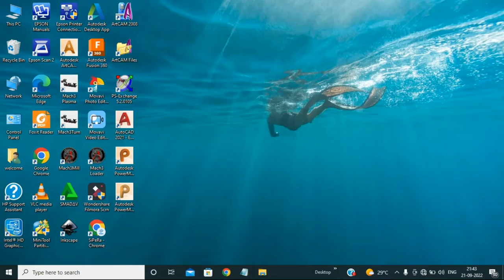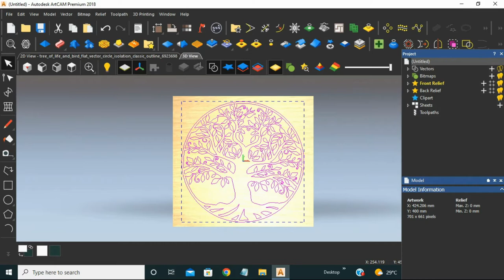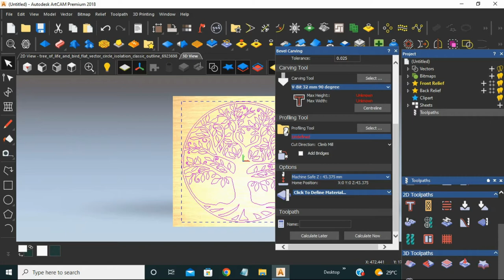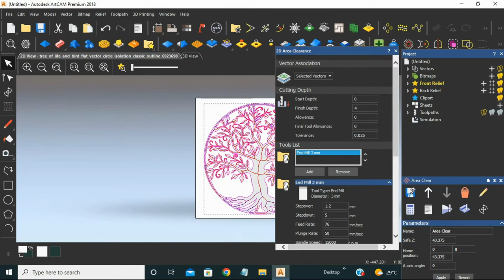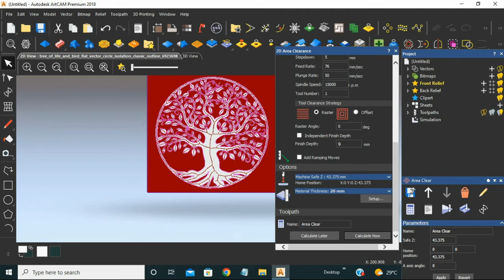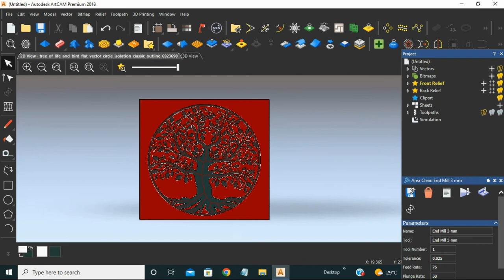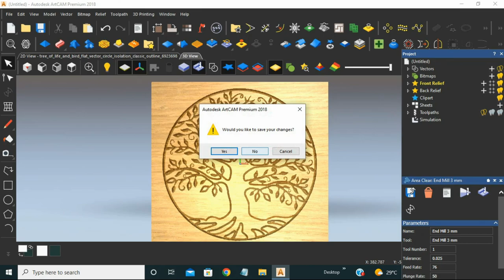Artcam#19 Bevel Carve on Vector Image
Hello Guys,
                    My name is Sivaperumalraj. Today in this video learn Bevel carving. The Bevel carving is 2D carving. In this type we use carve for V-bit. So, It take minium time for carving. And we clear area for extract the Bevel carving to unique look. It is simple. But, Effective. We take our vector picture in google or any where. But, It should be in black and white image. Then only we get exact output.

Chapter Time
00:00 Intro
00:16 Open a Image
00:28 Resize a Image
00:40 Create a Bitmap to Vector
02:25 Bevel Toolpath
02:48 Area Crearence Toolpath
05:58 Save Gcode
06:26 EndScreen